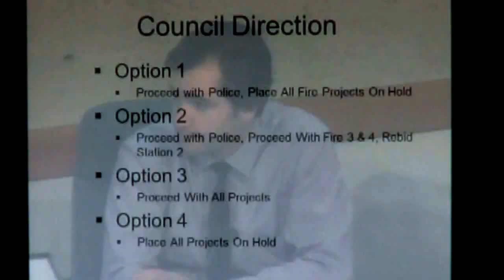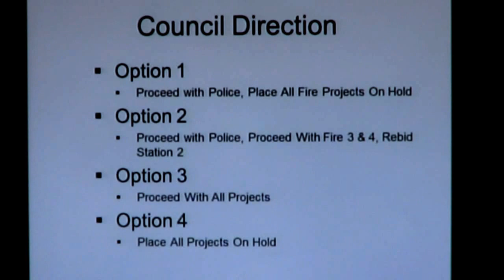Medford's First Responder Stations $6+ million Over Budget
Council's deliberations/vote during 9/3/2015 evening session.